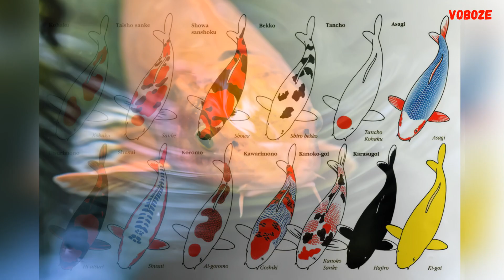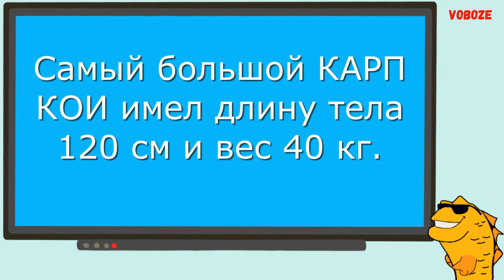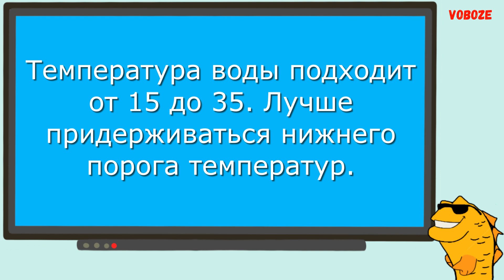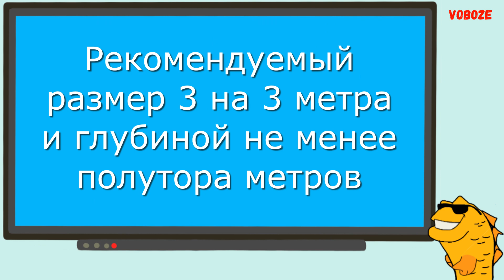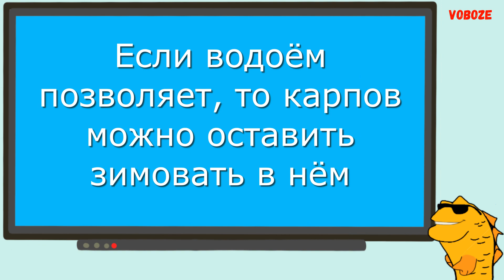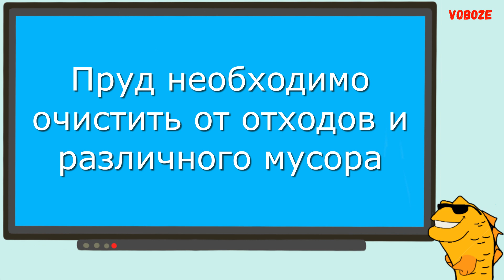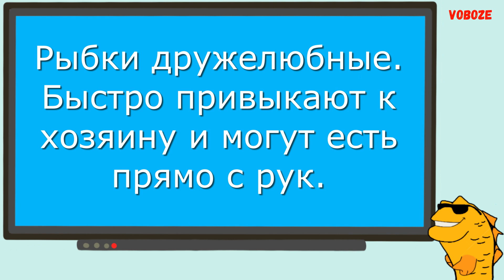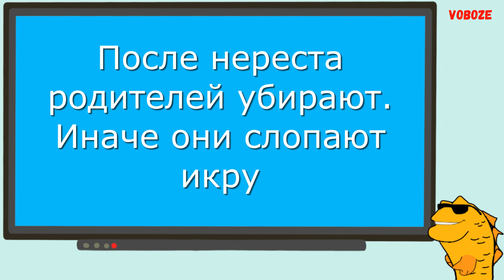КАРП КОИ. Содержание в аквариуме, в пруду, кормление и разведение карпа кои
КАРП КОИ. Содержание в аквариуме, в пруду, кормление и разведение карпа кои. Зимовка в пруду, как правильно всё устроить